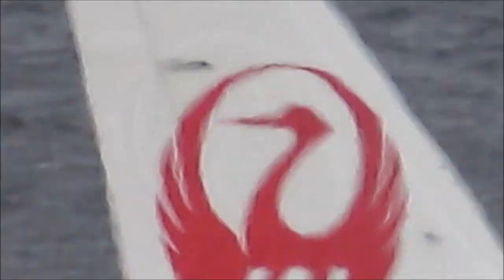🌈強風に揺れる＃ど迫力の羽田空港RWY34RL 1️⃣ 迫力の19離発着シーン TAKEOFF & LANDING